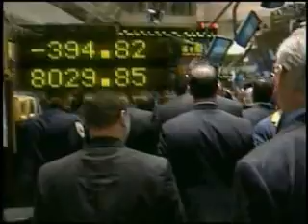Economy Reactions for web 384K Stream